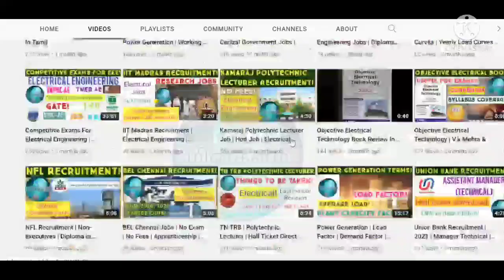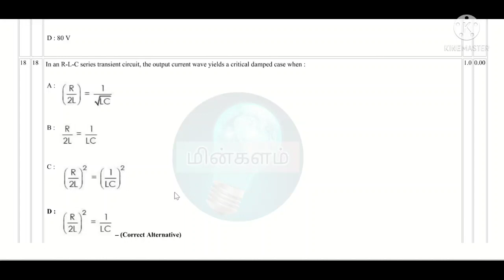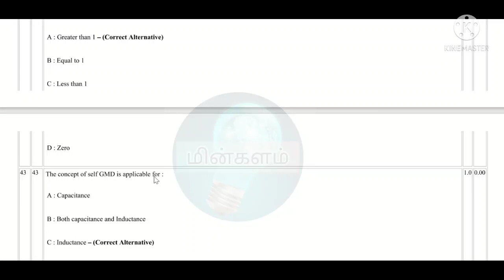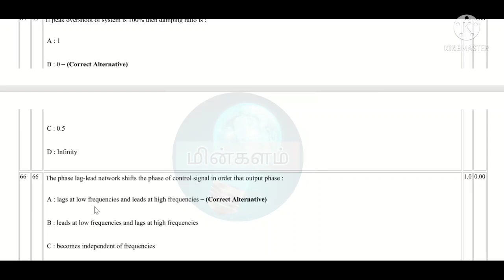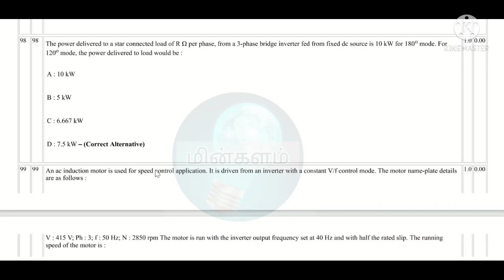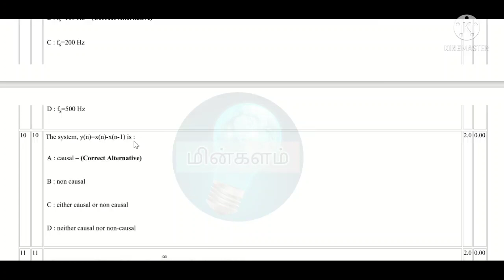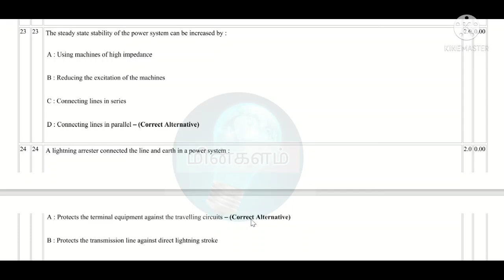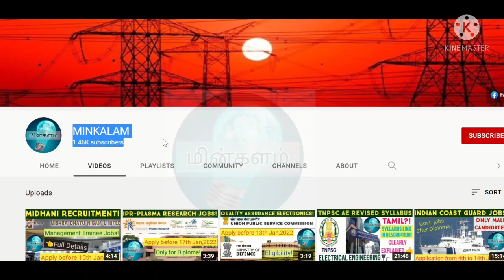TN TRB Polytechnic Lecturer | Electrical Engineering | Official Answer Key | EEE Questions & Answers